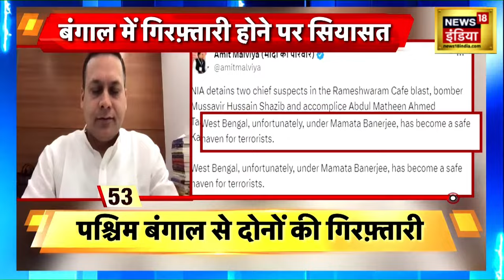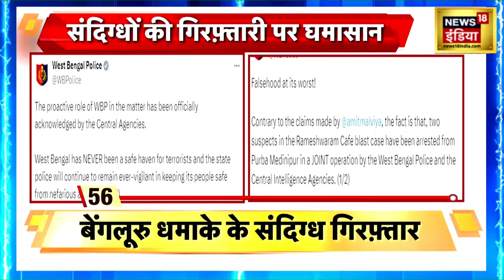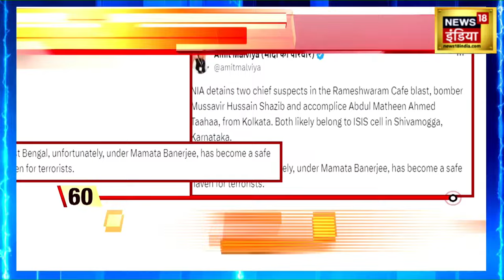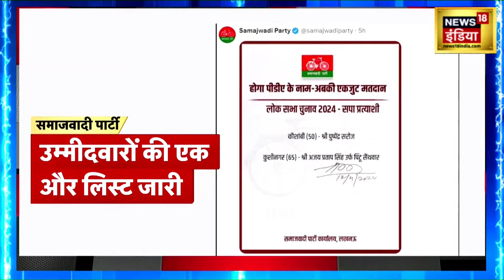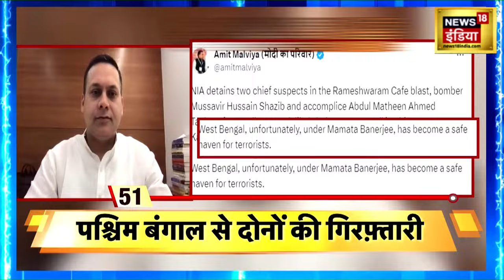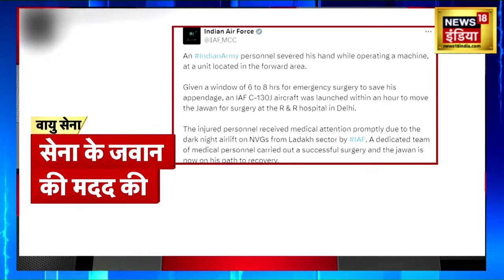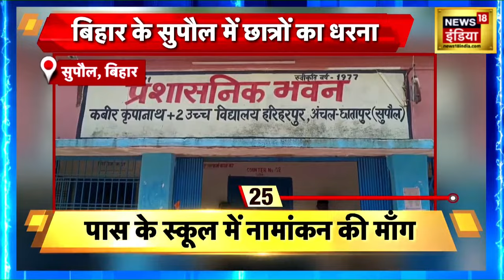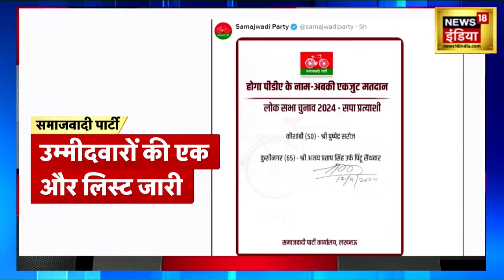Today Breaking News Live : 13 अप्रैल 2024 के मुख्य समाचार | NDA Vs INDIA | Iran Israel War | N18L